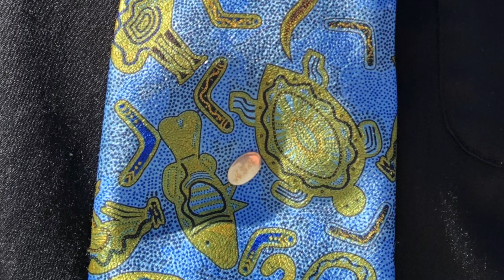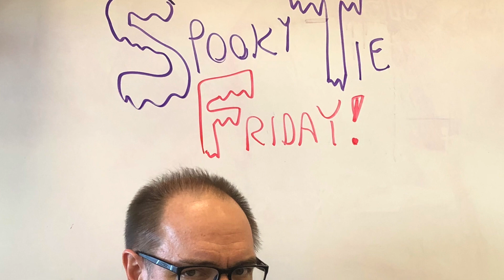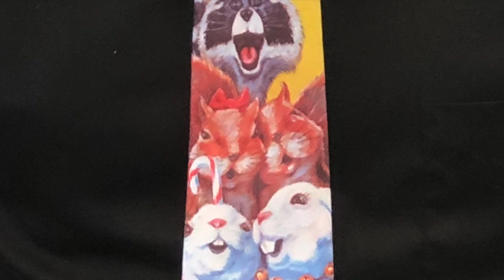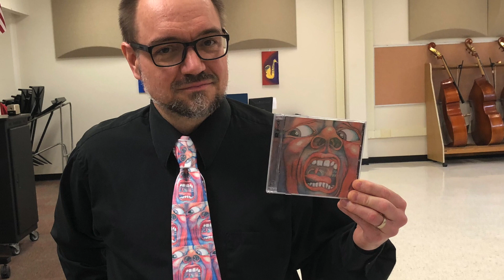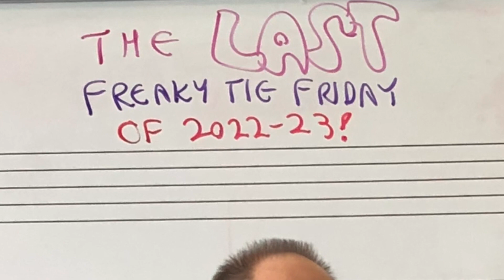Freaky Tie Friday 2022-23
A montage of the various ties worn on the Fridays in the school year 2022-23 by Mr. Albin Rose, ROMS & ROHS.